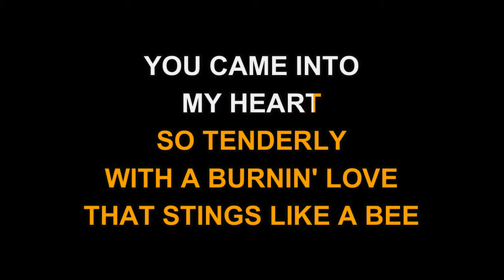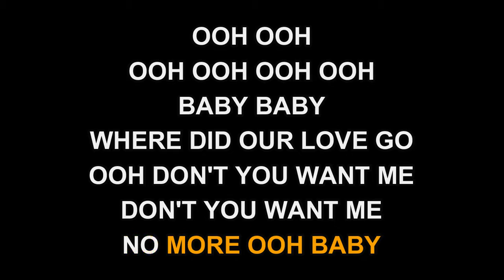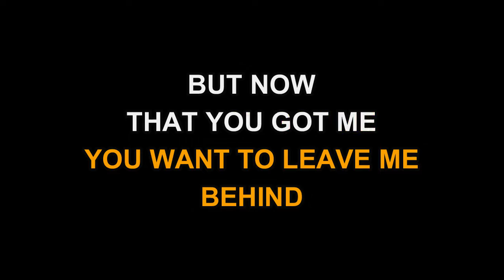Supremes - Where Did Our Love Go (Karaoke EZ Sing)